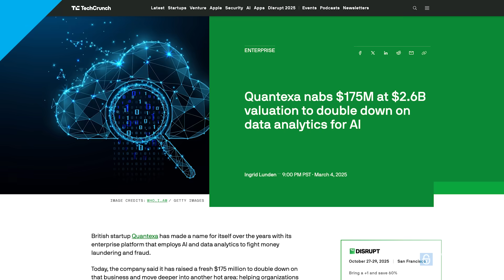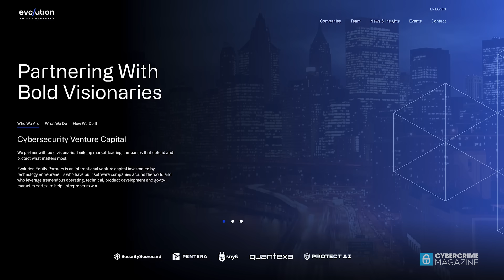Quantexa: Unify Data. Create Context. Redefine Decision-Making.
Quantexa has made a name for itself over the years with its enterprise platform that employs AI and data analytics to fight money laundering and fraud. TechCrunch reported that the company raised a fresh $175 million to double down on that business and move deeper into another hot area: helping organizations understand and better use data across various silos to build and run AI services.

Quantexa’s Decision Intelligence Platform connects data, analytics, and trusted AI in one platform to help leaders improve resilience, boost productivity, and uncover new growth opportunities.

“We were thrilled to back Quantexa, a leader in AI decision intelligence, enabling companies to make decisions more effectively,” says Richard Seewald, founder and Managing Partner at Evolution.

Evolution Equity Partners is an international venture capital investor led by technology entrepreneurs who have built software companies around the world and who leverage tremendous operating, technical, product development and go-to-market expertise to help entrepreneurs win. About